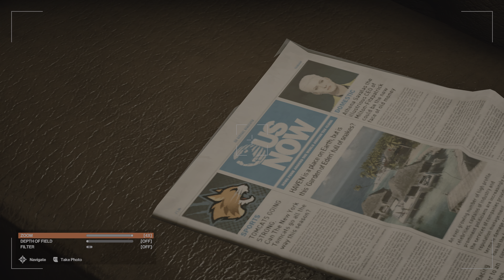Hitman WoA (1 to 3) - Deep Playthrough 162 - 4k60 HDR PC Max Gfx Zero HUD - Gameplay Commentary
In this episode, New York, exploring and doing a job interview.

Footage is 4k60 HDR but YT is inconsistent in processing HDR so the option may be unavailable. Tried all kinds of settings, it's just YT randomness.

Welcome to my Deep Playthrough of Hitman 1 to 3 or World of Assassination as it was rebranded.

Only focusing on the actual assassination targets, avoiding 2500 brutal neck stabs on regular Joe's just doing their job. Minimizing collateral damage, stealthy in and out.

4k 60fps HDR, Ray Tracing, max graphics, max difficulty, zero HUD, max immersion.

Rombbb